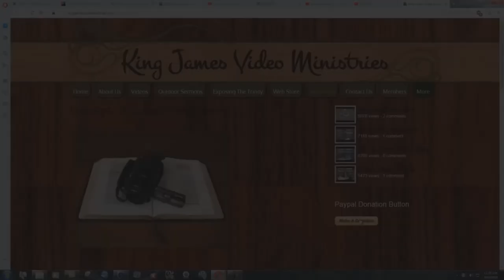Why The Asbury Revival FAILED!